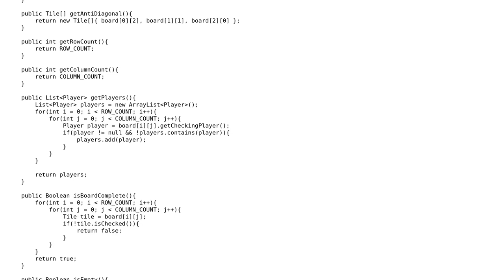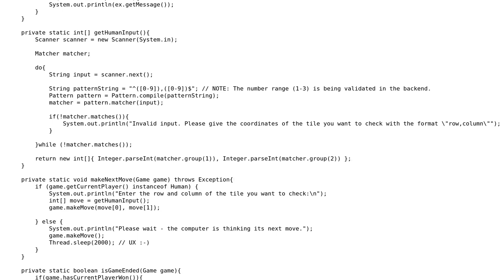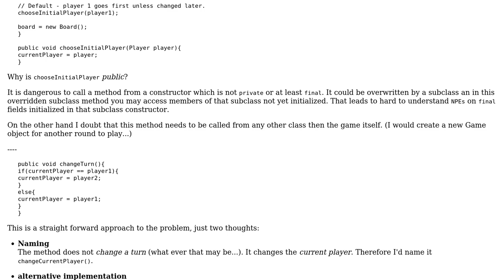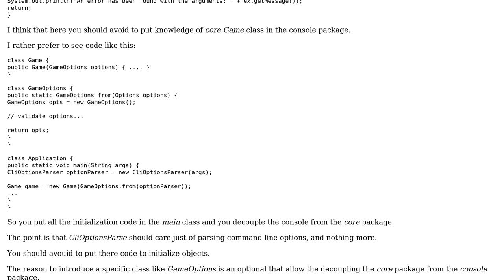Code Review: Java tictactoe console application (2 Solutions!!)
Code Review: Java tictactoe console application

With thanks & praise to God, and with thanks to the many people who have made this project possible! | Content (except music & images) licensed under CC BY-SA | Music | Images & others | With thanks to user Timothy Truckle user Simon Forsberg user Mario Santini user Javier Garcia Manzano and the Stack Exchange Network Trademarks are property of their respective owners. You are responsible for your own actions.